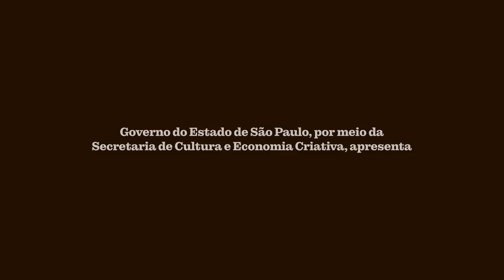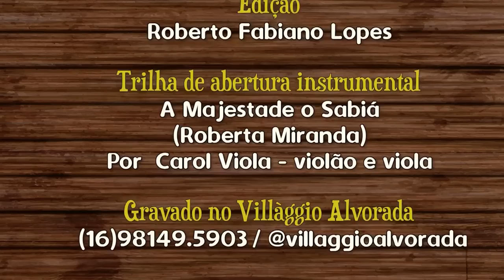Especial Valdir Viola e Mestre Toninho (Sertaneja Raiz) José Angelo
“Valdir Viola e Mestre Toninho” (Ribeirão Preto, SP: viola / violão) interpretam: Carro de Boi (Donizete e Ronaldo Viola), Primeira Cartilha (Ademar Braga e Tião do Carro), Relógio Quebrado (Teddy Vieira e José Russo), O Mineiro e o Italiano (Teddy Vieira e Nelson Gomes), Sombra do Desengano (Jesus Belmiro, Carminha e Paraíso), e Casando Fugido (Piraci e Antonio P. de Toledo).
Parte do Programa “Moda de Viola” gravado na Fazenda Villaggio Alvorada (São Carlos, SP) e exibido na “Tv Cultura Paulista” em 12/06/2022.  Especial postado aqui no canal “Sertaneja Raiz” em 25/02/2023. Roteiro e apresentação de “José Angelo”.